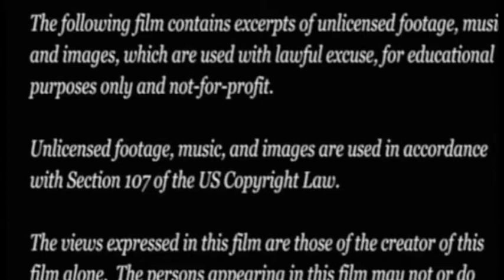At The Station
This video is about Steam Engines